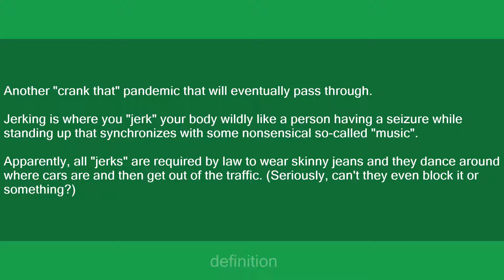jerking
Slang flashcards: